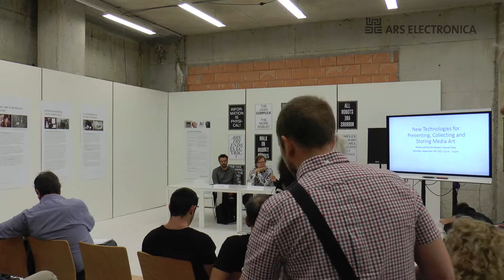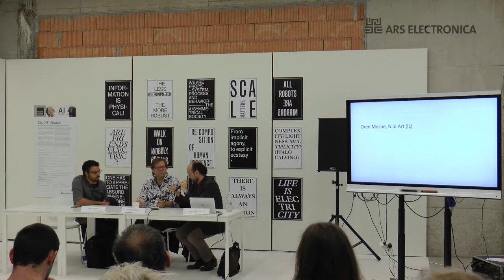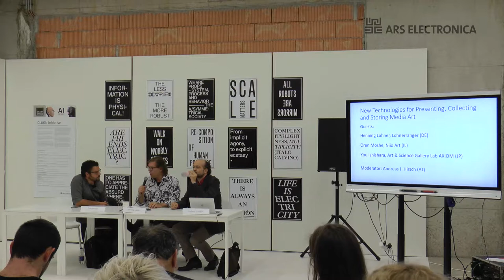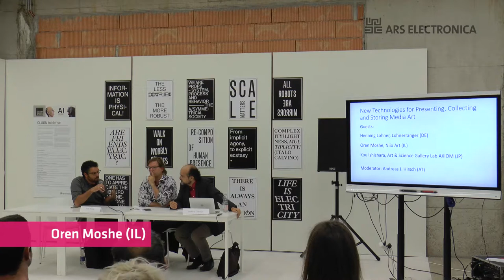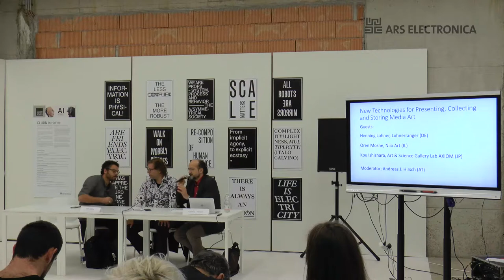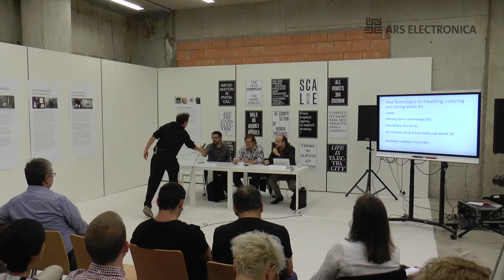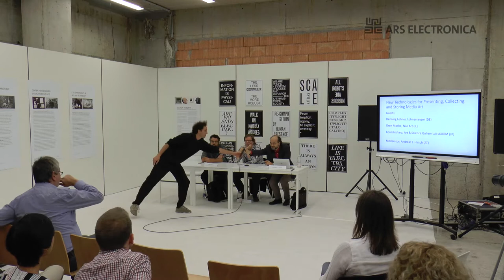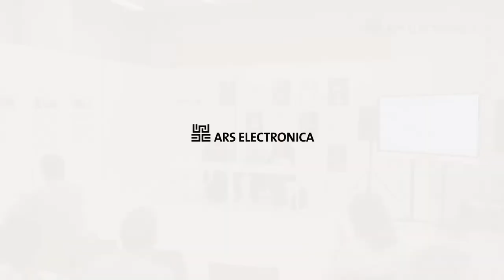Media Art and the Art Market II - Round Table - Sept. 9, 2017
New Technologies for Presenting, Collecting and Storing Media Art

SAT Sept. 9, 2017, 2 PM – 3PM

Participants:
Henning Lohner (DE),
Oren Moshe (IL),

Chair: Andreas J. Hirsch (AT)